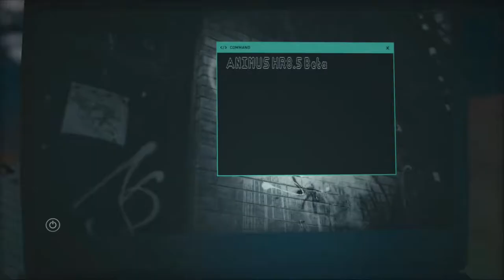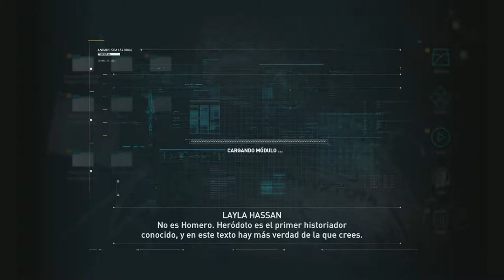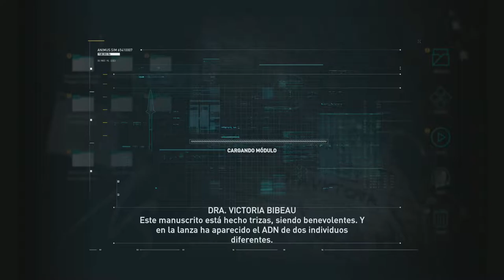Assassins Creed Odyssey Intro Primera Impresión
Assassins Creed Odyssey intro parte 1
Assassins Creed Odyssey campaña completa español

Social::
instagran: alexminyety
twitch.tv: alexminyety